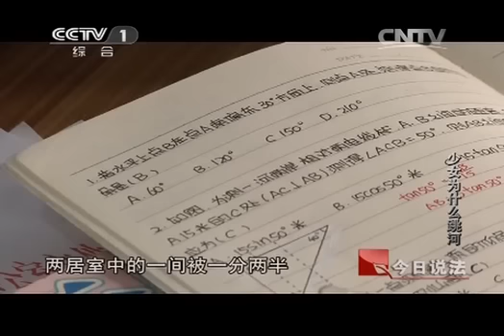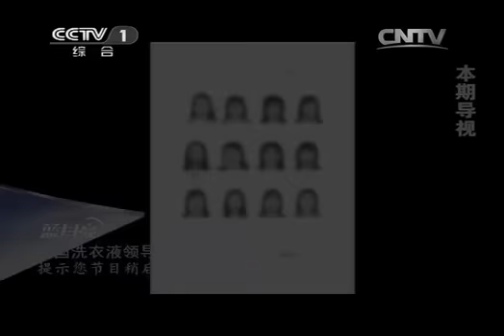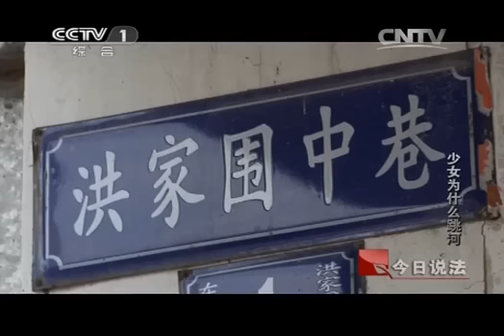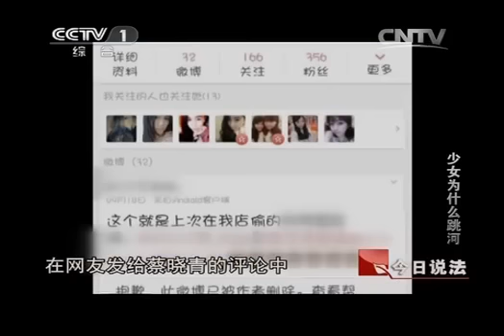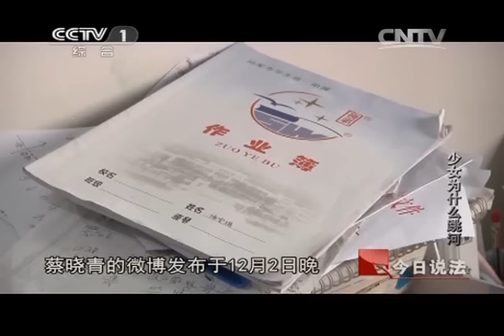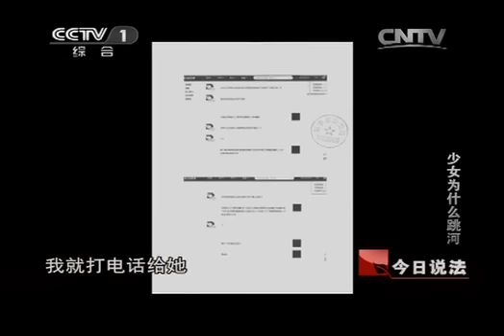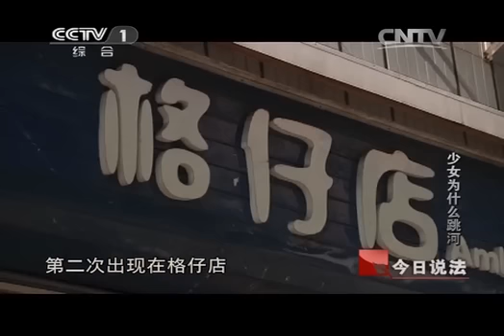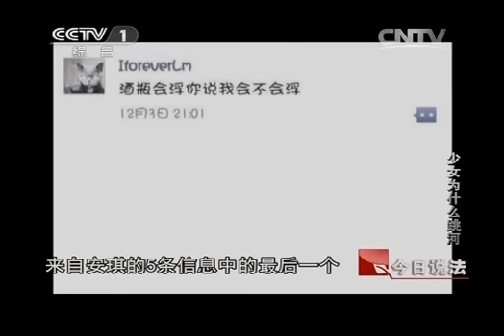20140122 今日说法 少女为什么跳河